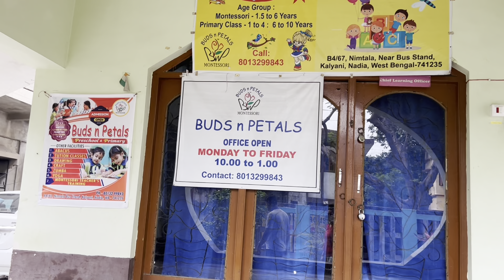Yuvaan is Going To School For The First Time